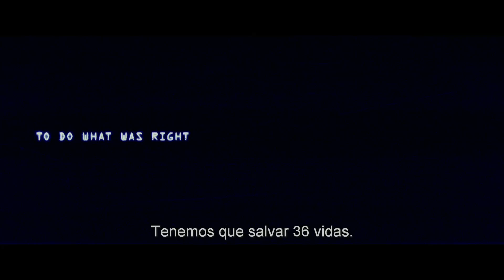13 horas: Los Soldados Secretos de Bengasi | Trailer #1